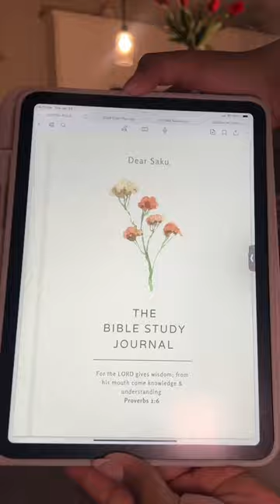Started my daily devotions this year🩷